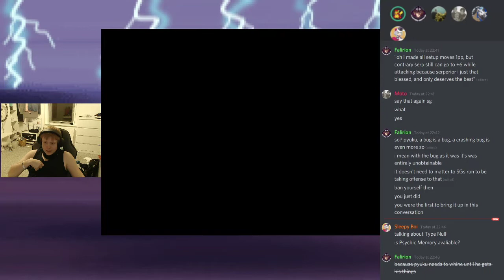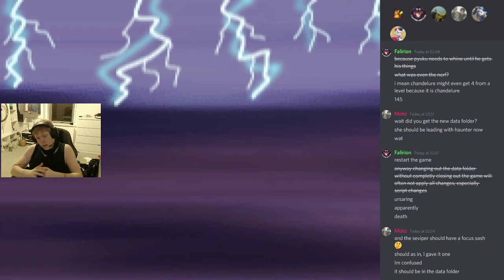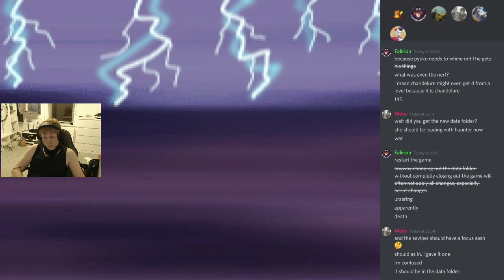Memejuvforms Electric: Stolen Cargo